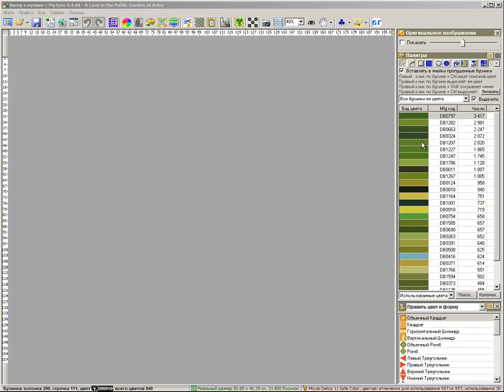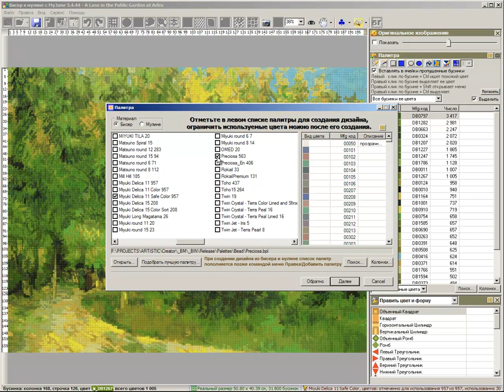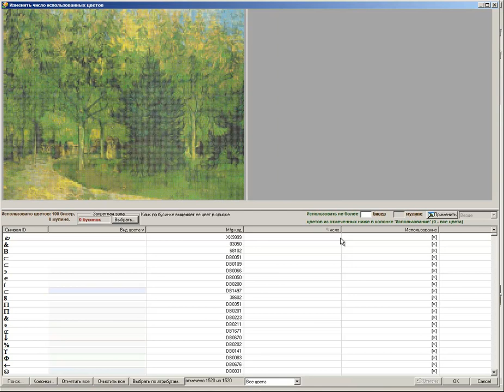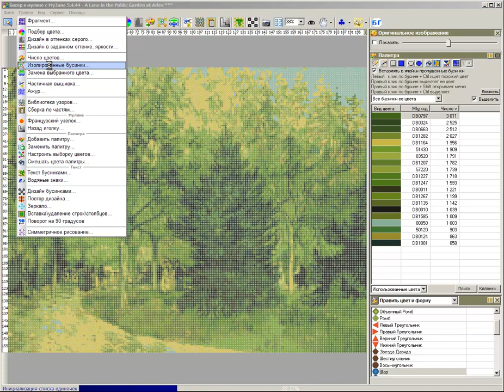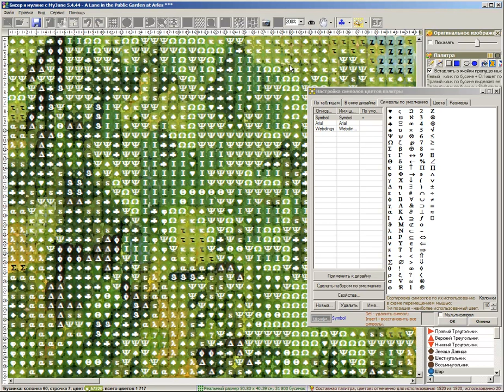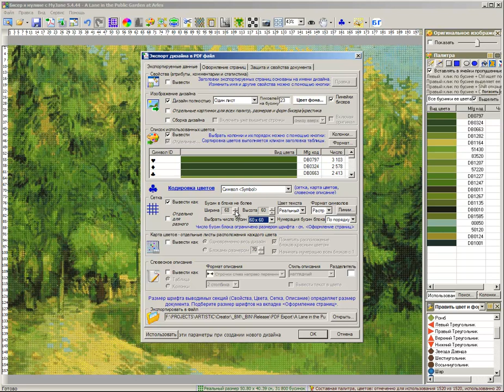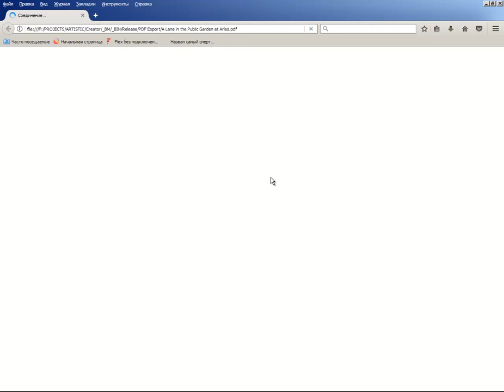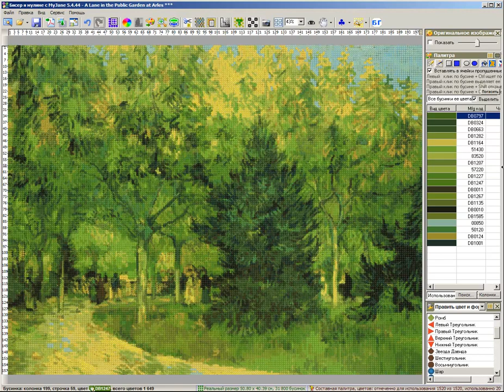Создание схемы вышивки бисером по картине Ван Гога в программе "Бисер и мулине с MyJane"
Основные шаги по созданию схемы вышивки бисером по фото в программе "Бисер и мулине с MyJane"